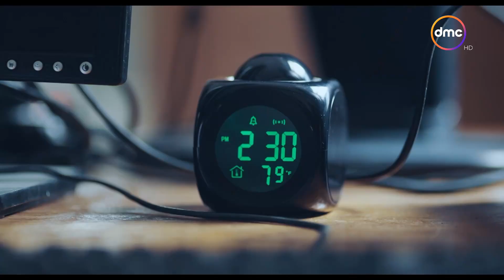نجيب زاهي زركش - هو ليه كل ما يقول "حسان بيه بورنيطة" حد يتف عليه ويشتمه بالشكل ده ؟.. إيه الضحك ده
"مسلسل نجيب زاهى زركش تدور احداثة في إطار درامي حول الثري نجيب زاهي، الذي يكتشف سرا خطيرا بعد ثلاثون عاما، وهو أن لديه ابن ولا يعرف عنه شيء، فيقرر البحث عنه برفقة صديقه، ويفاجئ أن ابنه ضمن أربعة شباب لا يعرف أي منهم هو ابنه، فيضطر للتقرب إليهم حتى يتعرف عليه، والمسلسل من بطولة يحيى الفخرانى، محمد محمود، هالة مرزوق، كريم عفيفي ومن تأليف عبد الرحيم كمال وإخراج شادى الفخرانى.

اتفرج على مسلسل نجيب_زاهى_زركش على